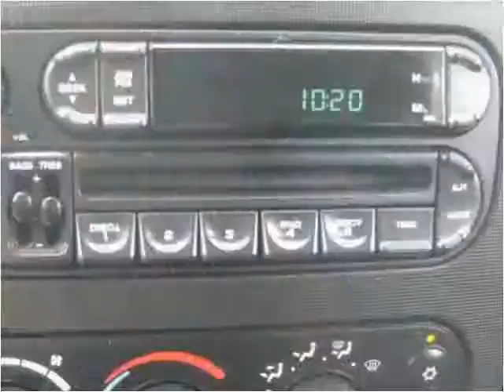2002 Dodge Dakota Used Cars Hampton Falls NH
This 2002 Dodge Dakota is available from Seacoast Wholesale.